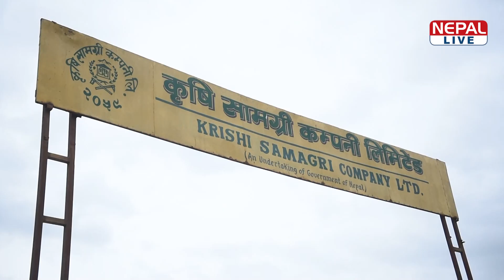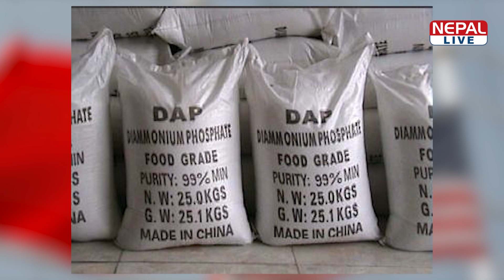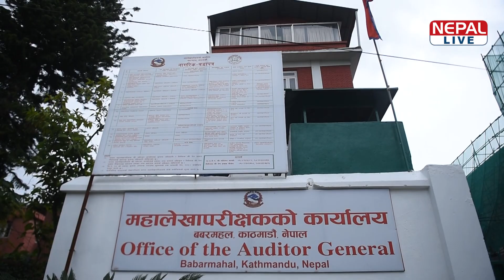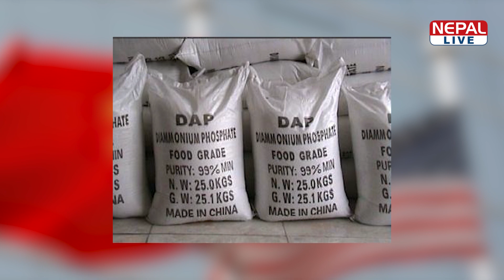रासायनिक मल खरिदमा सधैं अनियमितता